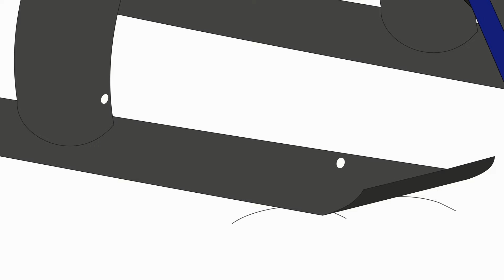What's That Under the Bed? | Caillou Cartoon